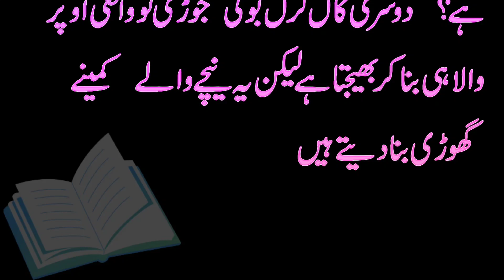سنی لیون کی ایکس فلم